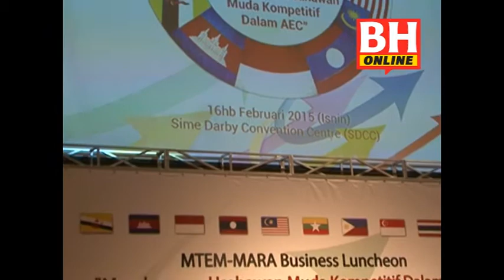Malaysia dalam posisi terbaik raih faedah AEC